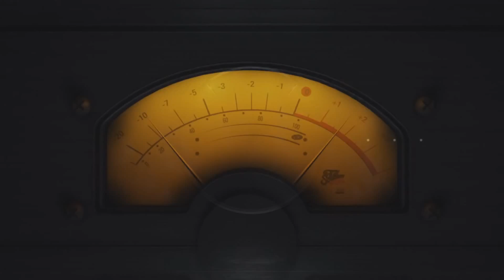V-MODA Crossfade M-100 Over-Ear Headphones